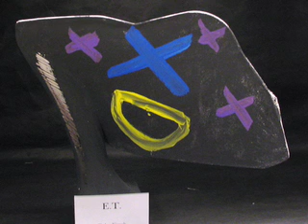8e Têtes de Picasso.mov